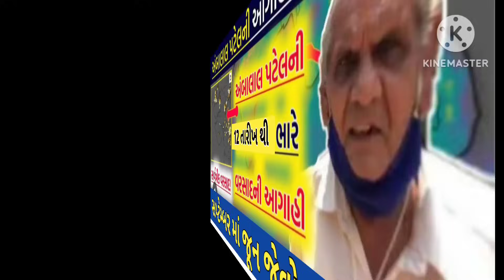|| આગાહી || ગુજરાત માં આજ થી સતત 3 દિવસ મેઘરાજા ની એન્ટ્રી આ જિલ્લાઓ માં પડશે વરસાદ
સતત 3 દિવસ મેઘરાજા ની એન્ટ્રી